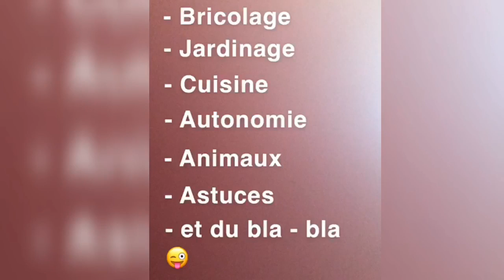Présentation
Et oui c’est partie , je me lance 😉
Première fois que je me film , première vidéo 😱
Partager mon expérience au jardin , mes animaux , mes loisirs 😍
N’oubliez pas le petit pouce bleu , et surtout abonné vous si vous voulez voir la suite
Pour le son , désolée, sa fonctionne bien sur l’application et mon bien sur YouTube 😂